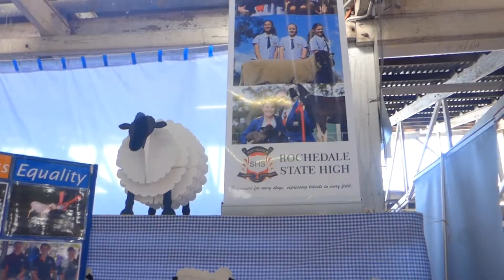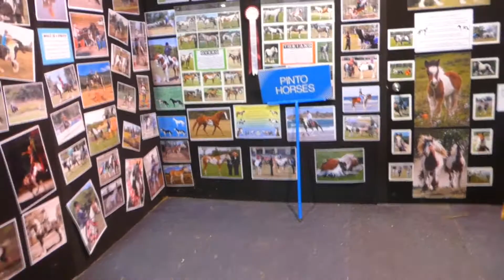Australia Vlog #9 // EKKA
EKKA is the Royal Queensland Show and is Queensland's largest annual event. Since 1876 are  animal competitions, award-winning food and wine, live entertainment, carnival fun, family shopping, educational activities and much more on this event.

Music
Lana Del Rey - West Coast (Stint Remix)